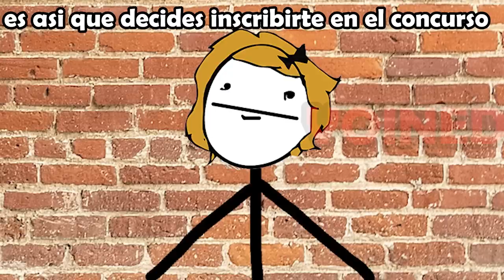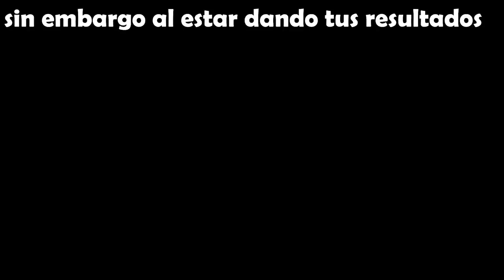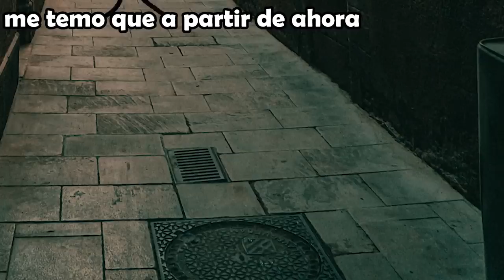EL PASTOR DE OVEJAS QUE DESCUBRIO LA VERDAD!!! /VOIDMEMES PARTE 97/VOINED